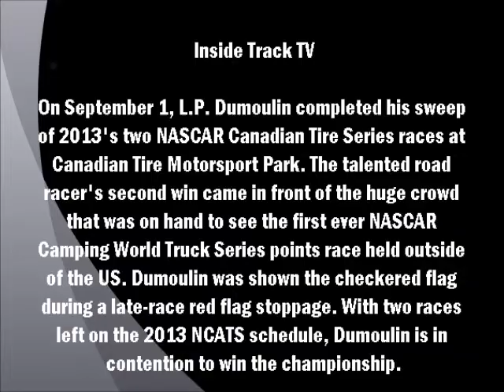Inside Track TV - LP Dumoulin after CTMP NCATS win 9/1/2013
On September 1, L.P. Dumoulin completed his sweep of 2013's two NASCAR Canadian Tire Series races at Canadian Tire Motorsport Park. The talented road racer's second win came in front of the huge crowd that was on hand to see the first ever NASCAR Camping World Truck Series points race held outside of the US. Dumoulin was shown the checkered flag during a late-race red flag stoppage. With two races left on the 2013 NCATS schedule, Dumoulin is in contention to win the championship.